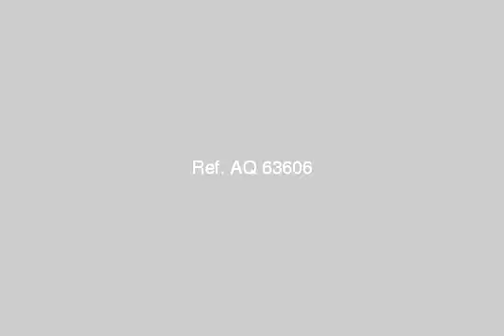Land Farm For Sale In Al Oubour Cairo - mlseg.com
Land Farm For Sale In Al Oubour Cairo الارض امام المركز الطبى العالمى .بجوار مدينة الطلائع .تقسيم حورس . امام الكوبرى الجديد . وهذا السعر لفترة محدودة .بعد تشغيل الكوبرى ستتغير الاسعار .وكذلك بعد تشغيل المترو . وهذه الارض استثمارى (مبانى) كاملة المرافق. وجاهزة للبناء الفورى. - طريق مصر الاسماعيلية الصحراوى .امام المركز الطبى العالمى . - Egypt Real Estate | Greater Cairo | Al Oubour | Land For Sale